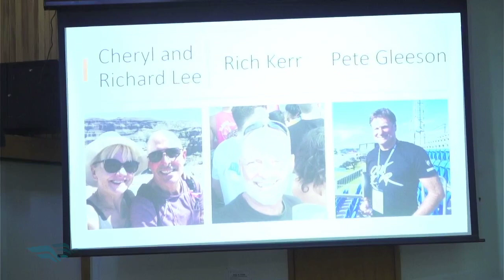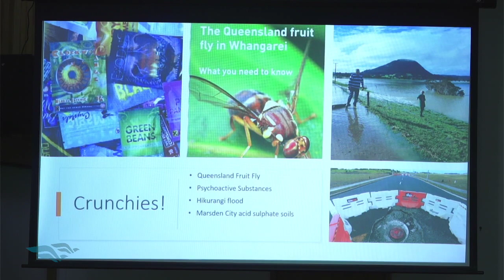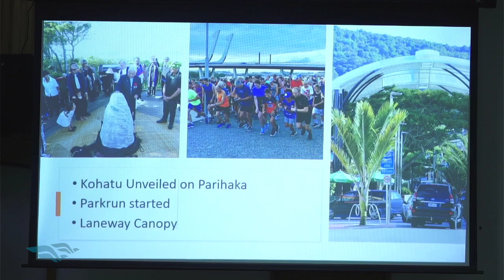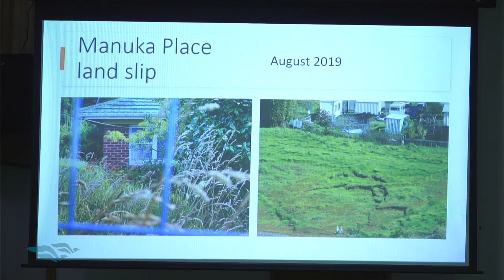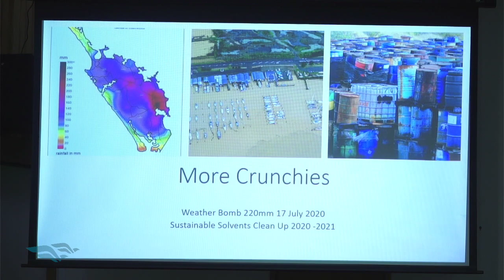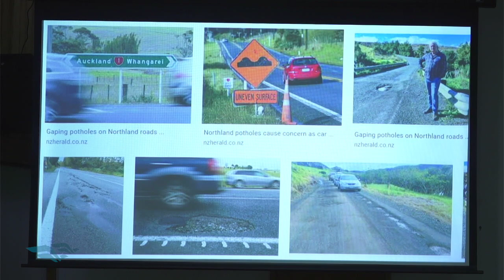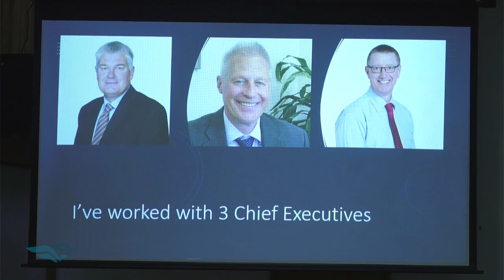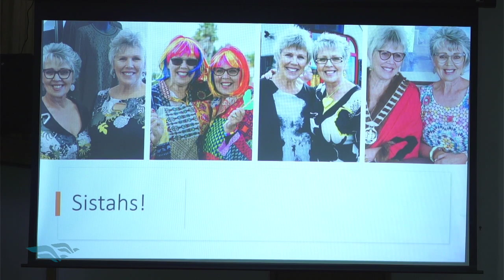Council meeting: Final meeting before elections: 22 September 2022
The final meeting for the sitting Council, 2019-22. This recording was taken on Thursday 22 September 2022. The agenda for the meeting, and minutes of previous meetings, are available here: